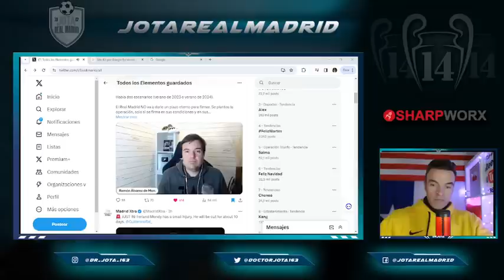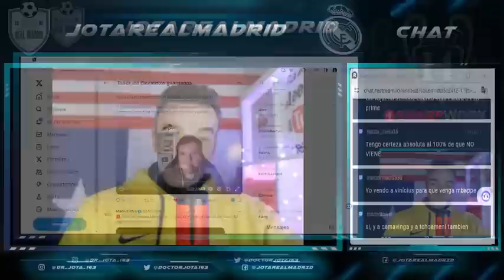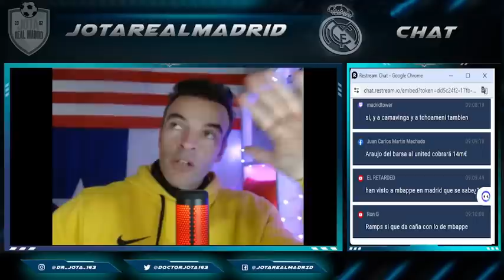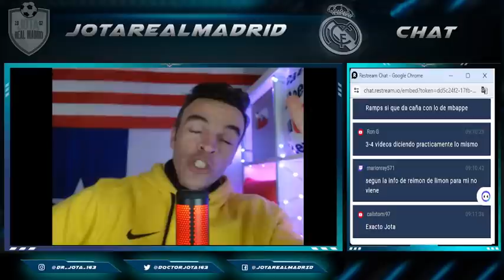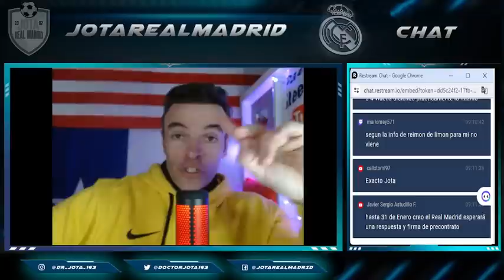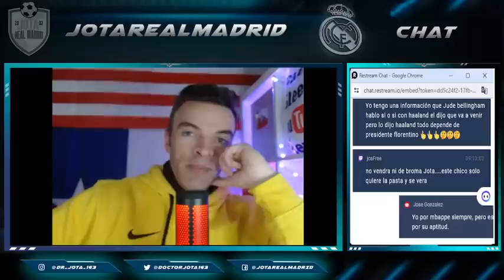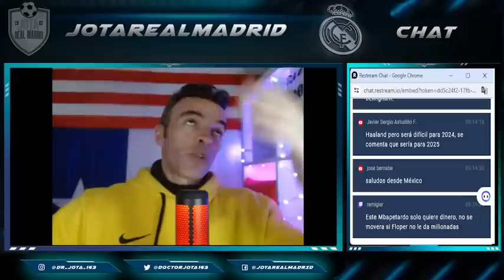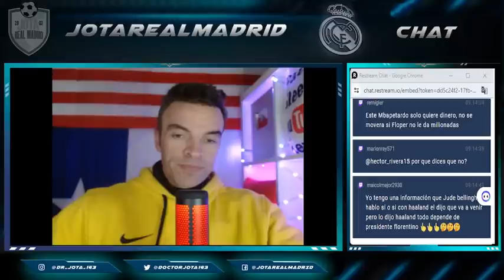RAM desvela las NUEVAS CONDICIONES que Floren podrá a Mbappé y cuándo enviará la oferta